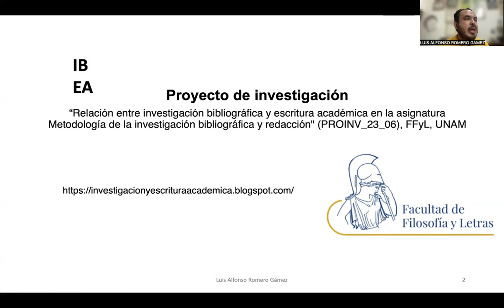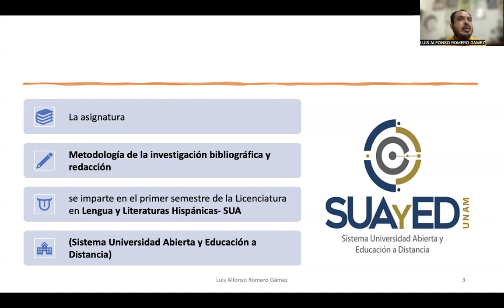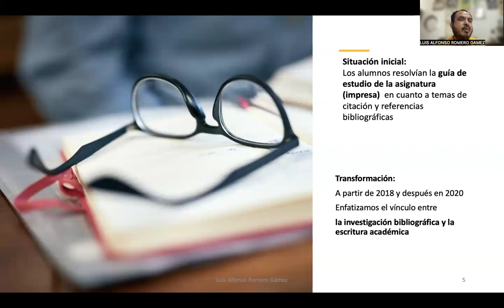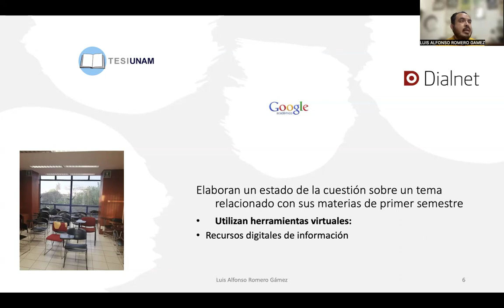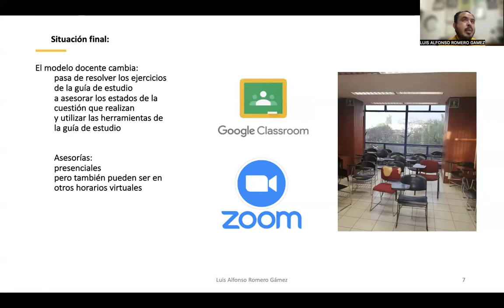De lo analógico a lo virtual: Modelo docente para Metodol de la investig bibliográfica y redacción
De lo analógico a lo virtual:
Modelo docente para la asignatura Metodología de la investigación bibliográfica y redacción
Luis Alfonso Romero Gámez
Virtual USATIC 2024